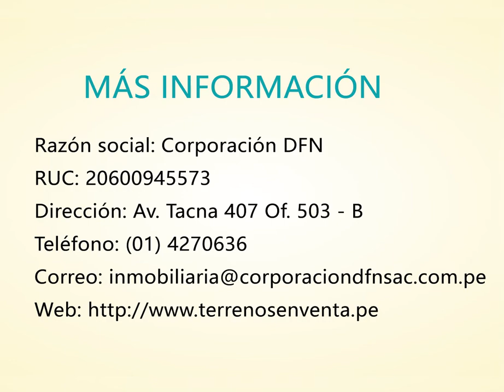Departamento en Surquillo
MODERNO DEPARTAMENTO EN LA MEJOR ZONA DE SURQUILLO, LÍMITE CON SAN BORJA

Edificio Moderno de 8 Pisos, recién estrenado hace 2 años, sólo 2 Dptos por piso, ascensor, cámara de video vigilancia, 4 bombas de agua, tarjeta para abrir la puerta de ingreso, 2 conserjes de 7 a 7, medidores independientes de agua.

- 3 habitaciones todas con closet incluido (Principal con baño incluido)

- 2 baños completos

- Sala / Comedor

- Balcón con vista al parque

- Cocina equipada estilo americana, semi abierta, equipada con cocina, horno empotrable, muebles altos y bajos

- Lavandería amplia con armario

- 1 Depósito

- Mantenimiento: S/410.00 aprox.

PRECIO  $ 163,000